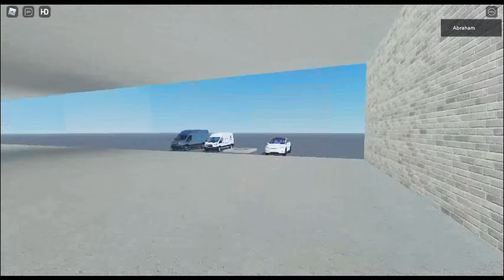Epic Gamer Car Park 198 In Roblox